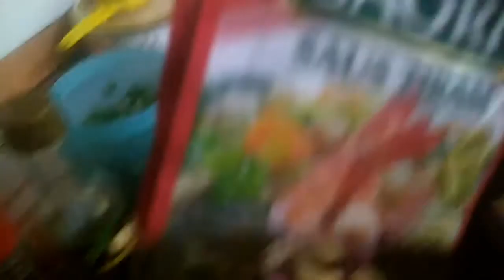NASI GORENG SEDAP ALA MAMA//Indonesia Simple Fried Rice for Breakfast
Setiap pagi,  kita selalu menyiapkan menu sarapan untuk anak-anak.  Biar cepat saya buat nasi goreng,  tentunya dengan resep sendiri yang disukai anak-anak.  Kebetulan ada sisa nasi tadi malam yang masih bagus.  Ngirim,  kebetulan sekarang lagi jaman susah.

Kira-kira ada yang punya resep nasi goreng yang lebih sedap gak ya.  Mungkin
 ala Malaysia,  Brunei atau Thailand he...he kayak pernah kesana saja. Oke,  klo ada yang yang punya resep lain komen ya!

Terima kasih,  dan mohon terus dukung chanelku ini dengan like,  subcrib dan jangan lupa pencet tombol loncengnya.

Semoga semua sehat,  dan digunakan rizki nya.  Aamiin.